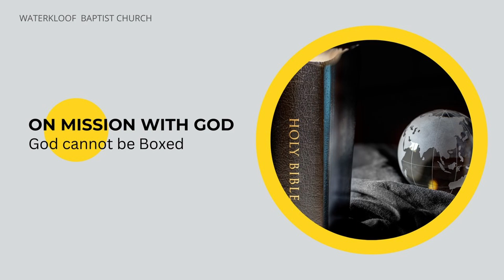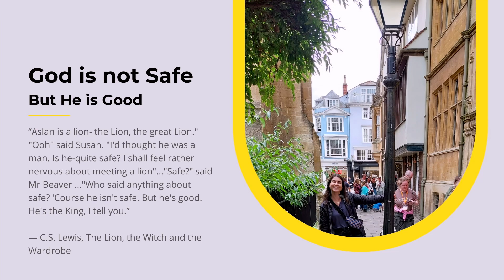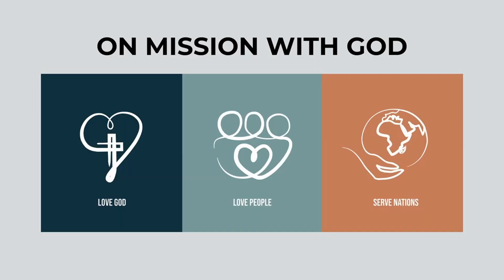Camp 2023 God Cannot Be Boxed Session 1